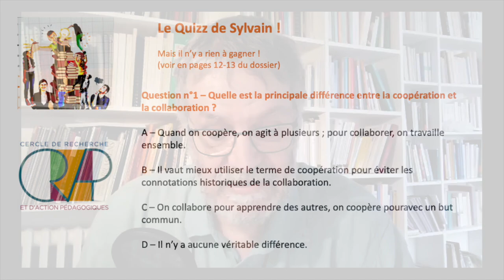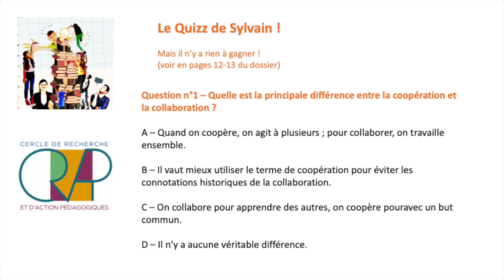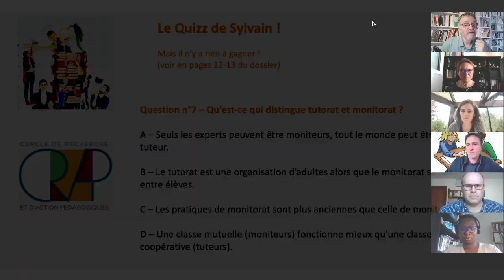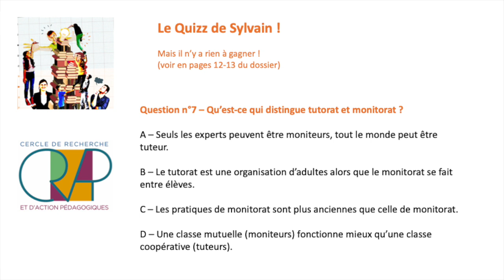N°576 - "Former les élèves à la coopération", 13 avril 2022. Présentation Jean-Charles Léon.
🟠 N°576 - Cahiers Pédagogiques "Former les élèves à la coopération" coordonné par Sylvain Connac, Cyril Lascassies et Julie Lefort. Webinaire du 13 avril 2022 des Cahiers Pédagogiques - Présentation Jean-Charles Léon et Assa Gory.

Intervenants :
▫️ Cyril Lascassies, Professeur de mathématiques au lycée Théophile-Gautier de Tarbes et formateur tronc commun.
▫️ Sylvain Connac, Enseignant chercheur à l'université Paul-Valéry à Montpellier.
▫️ Fanny Durand-Raucher, Professeure de physique-chimie au lycée Jacques-Feyder d’Épinay-sur-Seine, en Seine-Saint-Denis; enseigne dans des classes coopératives.
▫️ Séverine Bellanger, Professeure en petite, moyenne et  grande section dans une école du Maine-et-Loire et directrice d'école.
▫️ Assa Gory au Chat.

🟠 Durée : 1'12''08

🟠 Avant-propos du N°576 "Coopérer pour apprendre" coordonné par Sylvain Connac, Cyril Lascassies, Julie Lefort.

Tous les ans, l’association CRAP-Cahiers pédagogiques se réunit à la fin de l’été pour des Rencontres entre enseignants et éducateurs. Lors de celles de 2020 près de Besançon, nous avons eu la chance de participer à un atelier sur la formation des élèves à la coopération. C’est à cette occasion que l’idée de ce dossier nous est venue.
Pourquoi former les élèves à la coopération ? Principalement pour qu’ils ne tombent pas dans les pièges des situations de classe où ils sont autorisés à coopérer. Des élèves initiés et ayant compris les raisons pour lesquelles ils peuvent essayer d’apprendre avec d’autres sont plus attentifs au calme, sont vigilants à ne pas laisser les autres travailler à leur place et acceptent plus facilement la controverse et le soutien mutuel.
Vous l’aurez compris, il ne s’agit pas de former les élèves pour qu’ils apprennent à coopérer, ce n’est pas l’objectif. Le but est plutôt qu’ils parviennent à mieux apprendre par eux-mêmes, en choisissant de coopérer quand c’est utile.
Ce dossier est structuré en trois grandes parties. La première est l’occasion de préciser les notions coopératives utilisées. C’est ici que seront distingués coopération et collaboration, groupe et équipe, travail de groupe et travail en groupe, tutorat et monitorat. Plusieurs contributions détaillent les trois grandes conceptions autour de la formation des élèves à la coopération. L’approche du « cooperative learning » est orientée vers le développement d’habiletés coopératives. De nombreux mouvements pédagogiques historiques défendent, quant à eux, que c’est d’abord en coopérant que les élèves se forment à la coopération. Enfin, l’approche des sciences humaines est tournée vers les liens à penser entre apprentissages et coopération.
La deuxième partie donne à voir des situations concrètes de formation des élèves : quelques séances proposées en école élémentaire, en collège et en lycée, des dispositifs comme « les savants-voyageurs » ou des passerelles à faire entre coopération et plan de travail.
La troisième partie aborde la formation des élèves par des organisations de classe ou des disciplines d’enseignement. Elle présente des façons de penser la mise au travail à plusieurs des élèves, espérant les préparer à la coopération par l’immersion dans des structures coopératives. Nous y découvrons des pratiques spécifiques à l’école maternelle, au lycée professionnel ou à l’enseignement supérieur, mais aussi des projets comme la lecture littéraire à plusieurs ou un voyage scolaire.
On peut apprendre seul, mais c’est plus difficile qu’avec d’autres. Les entrées multiples vers la coopération entre élèves, les formes pédagogiques issues de la recherche et les pratiques de classe proposées dans ce dossier nous paraissent centrales pour l’avenir de l’école.
Sylvain Connac, Enseignant-chercheur en sciences de l’éducation à l’université Paul-Valéry de Montpellier; Cyril Lascassies, Professeur de mathématiques au lycée Théophile-Gautier de Tarbes et formateur tronc commun & Julie Lefort, Professeure de mathématiques en collège.

🟠 Ouvrages des intervenants :
-➤ Sylvain Connac, Apprendre avec les pédagogies coopératives. Démarches et outils pour l’école, ESF, 2009.
-➤ Dina Borel, Hélène de Casabianca, Sylvain Connac, Nadine Giauque, Chantal Tièche Christinat et Philippe Meirieu, La pédagogie Freinet: concepts, valeurs, pratiques de classe, Chronique sociale, 2015.
-➤ Sylvain Connac, Enseigner sans exclure. La pédagogie du colibri, ESF, 2017.
-➤ Sylvain Connac, La coopération, ça s’apprend. Mon compagnon quotidien pour former les élèves en classe coopérative (Je me lance en classe), ESF, 2020.
-➤ Sylvain Connac, Jean-Charles Léon et Jean-Michel Zakhartchouk (dir), Construire ensemble l’école d’après, Cahiers pédagogiques ; ESF éditeur, 2020.